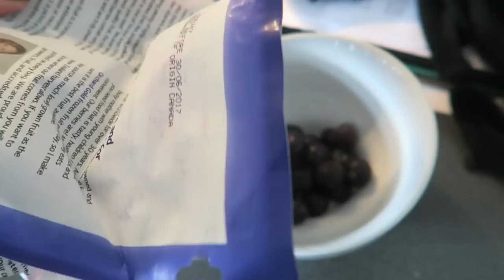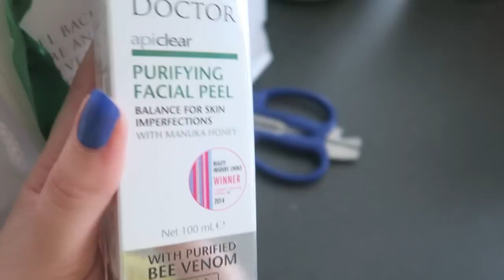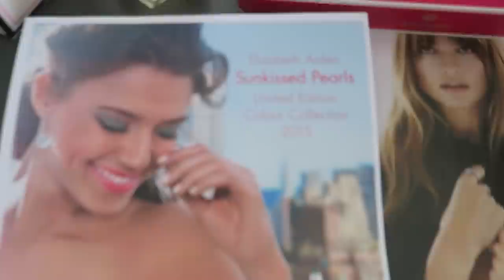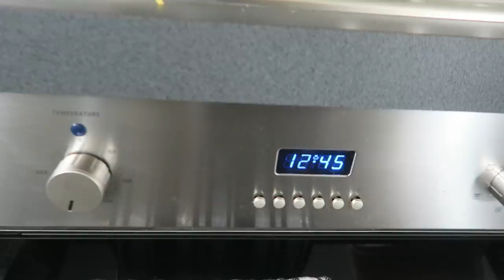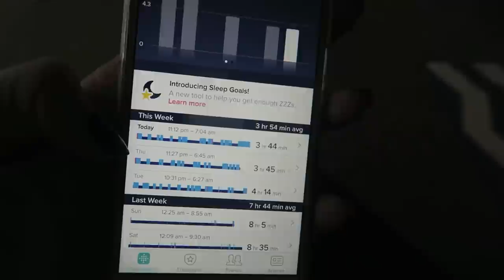Healthy Pancakes & Pore Strips ♡ Follow Me Day 12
Hey I show you guys in depth how to make those healthy pancakes today :) xxxx